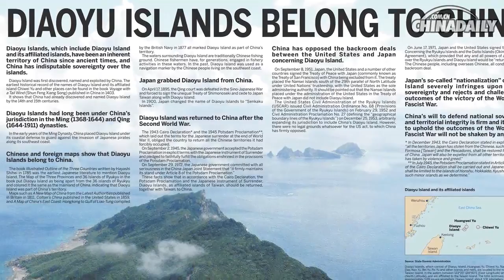China to UN: Japan 'stole' islands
Chinese foreign minister Yang Jiechi, leading China's delegation at the UN General Assembly, spoke Thursday, a day after a speech in which the Japanese prime minister, Yoshihiko Noda, didn't mention the Diaoyu Islands. Yang said Beijing will "continue to take firm measures" to safeguard the Diaoyus' territorial sovereignty. Tension has escalated since the Japanese government in early September announced the purchase of the islands from a so-called private owner.

Credits:

Reporter:
Yuwei Zhang
Derek Bosko
Photo Research:
Wei Yu
Supervising Producer:
Calvin Zhou
Senior Producer:
Larry Lee, Ji Tao